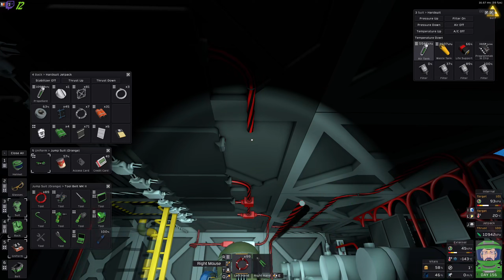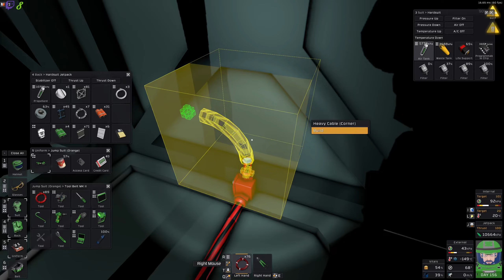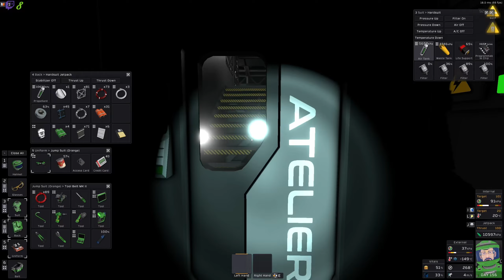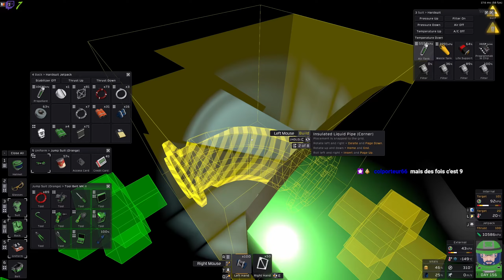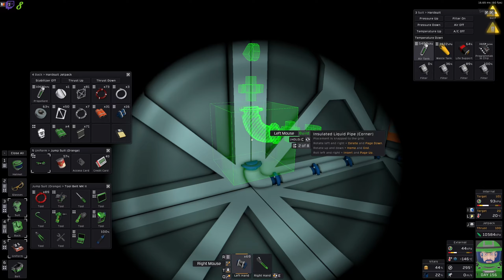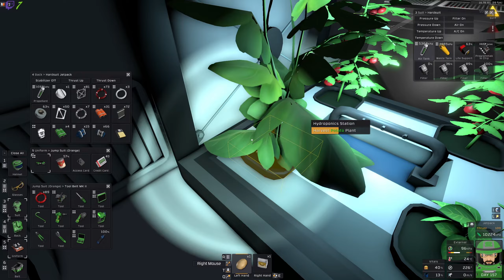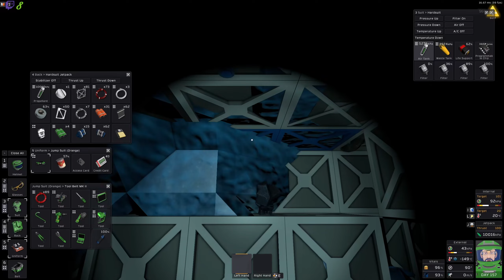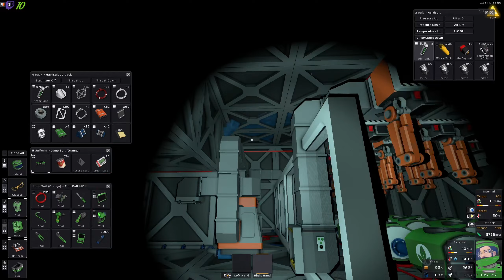Le massacre de Sabdam | Stationeers Coop [FR] S02E090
Le massacre de Sabdam | Stationeers Coop [FR] S02E090 stationeers gameplayfr letsplayfr, une partie de jeux tranquille en live stream.